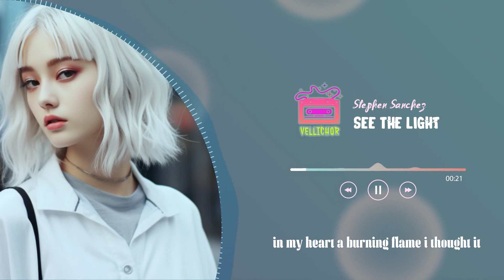Stephen Sanchez - See The Light (Lyrics)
Stephen Sanchez - See The Light
Released 19/08/2022

🌿Lyrics:

[Verse 1]
She was gone before the morning came
Down the fire escape
She went wild, and wild
In my heart, a burning flame
I thought it couldn't change
Her mind, and mine

[Pre-Chorus]
Love was such a scary thing
You didn't want to fall
I didn't want you at all
Now I'm waiting by a cold window
'Til the sun is gone

[Chorus]
Oh, my, my, my, oh, my, my, my
Now don't think twice
Hold me up until you see the darkness
That I couldn't find lying by your side
Hold me up until you see the light

[Post-Chorus]
Oh-oh-oh, oh-oh-oh
Oh-oh-oh, oh-ooh-ooh
Ooh-ooh, ooh-ooh

[Verse 2]
Onwards we fumbled in the strangest way
But still, we're losing space
We're tongue-tied, tongue-tied
And both our shadows spun around the room
Then into one from two, we collide, collide

[Post-Chorus]
Oh-oh-oh, oh-oh-oh
Oh-oh-oh, oh-ooh-ooh
Ooh-ooh, ooh-ooh

[Post-Chorus]
Oh-oh-oh, oh-oh-oh
Oh-oh-oh, oh-ooh-ooh
Ooh-ooh, ooh-ooh